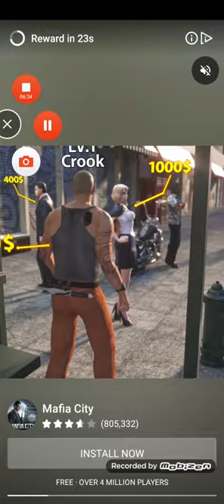Evil baba Rahson Live plays idle evil clicker